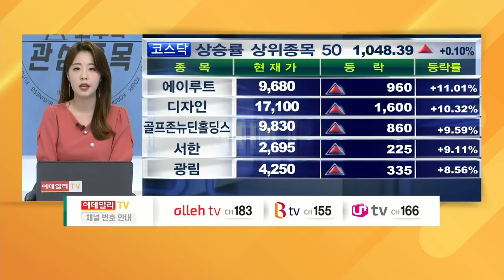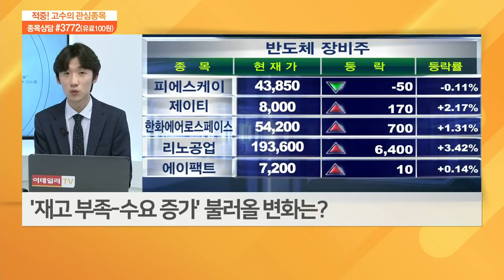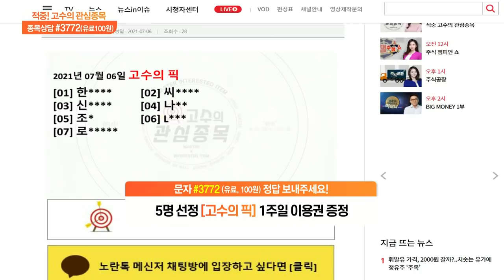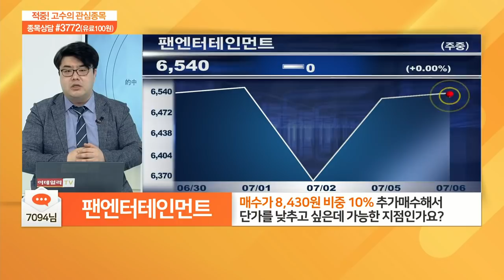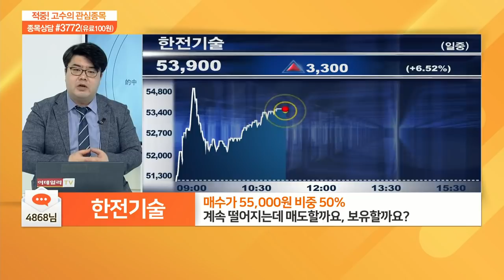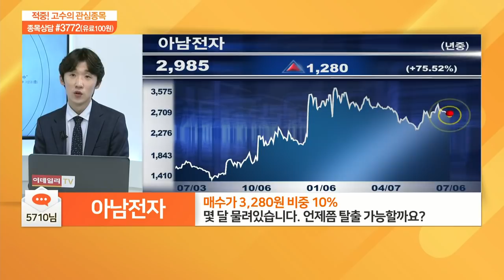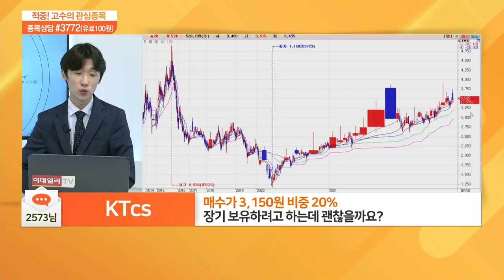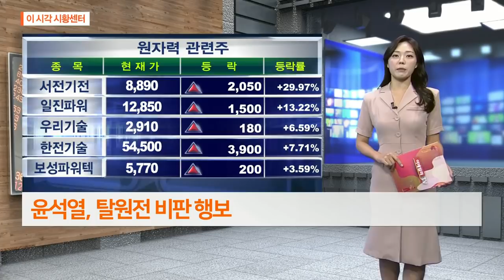적중 고수의 관심 종목 20210706